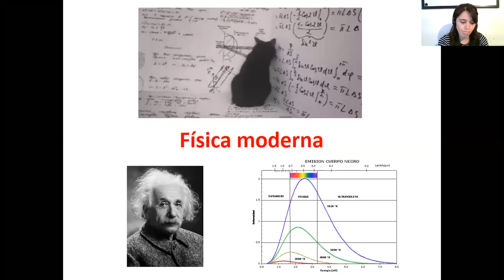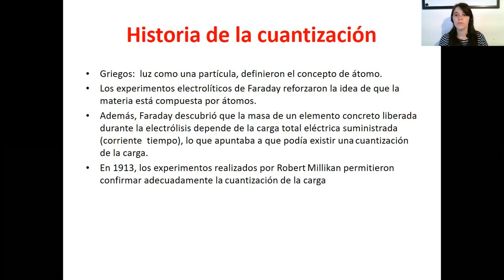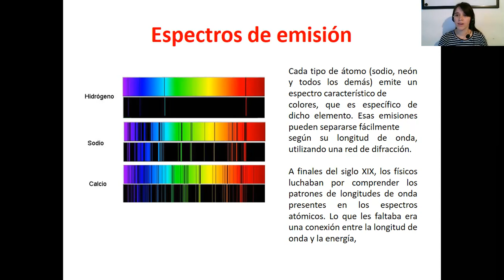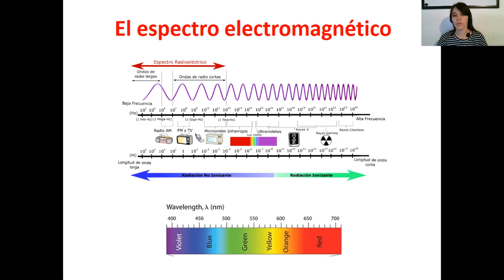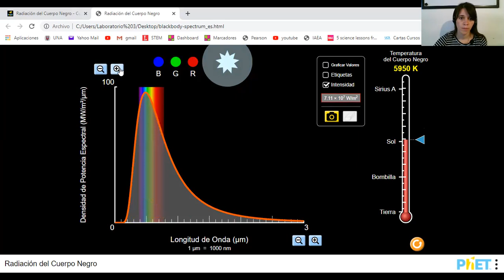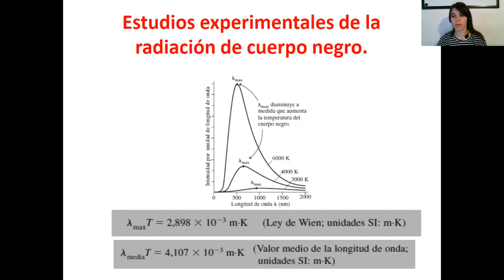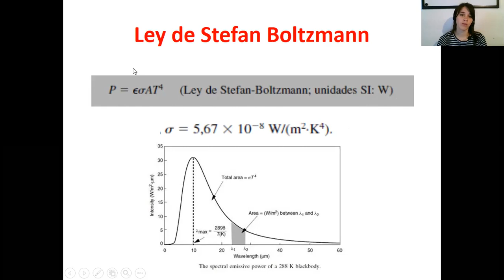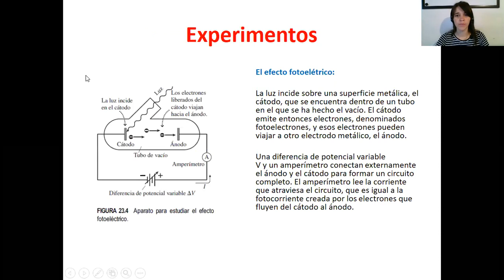Fisica Moderna 1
Historia de la cuantización
Radiación de cuerpo negro
Ley de Planck
Ley de Stefan Boltzmann
Ley de Wien